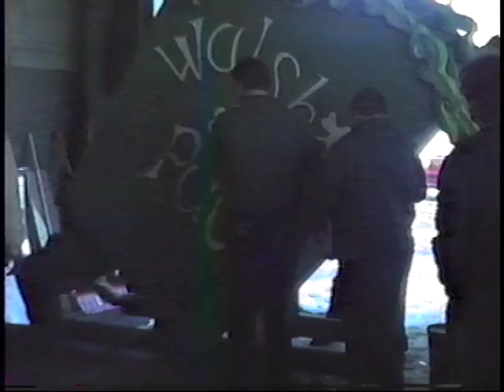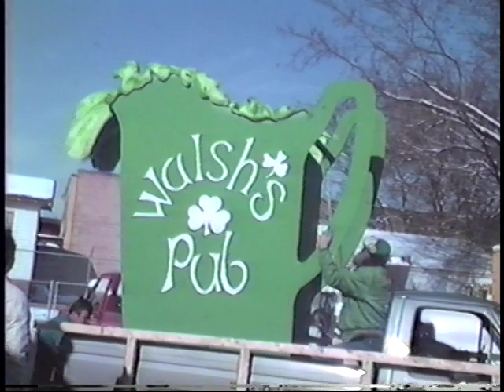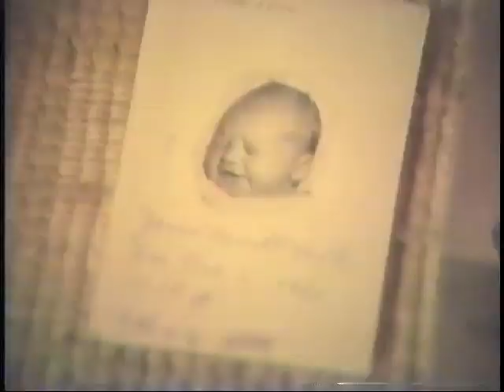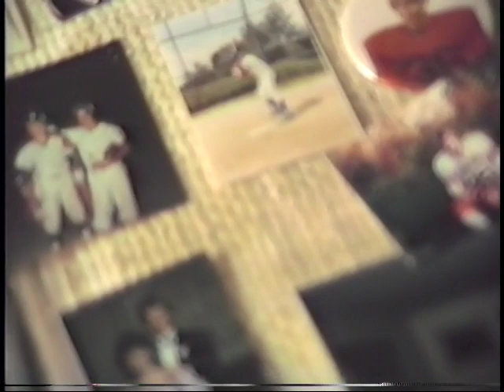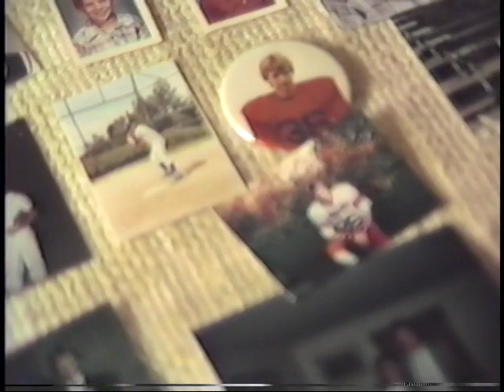1985 1987 Merell Video's WITH SOUND!!!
First, there is sound, which will make you cry when you hear some of their voices.  This tape was sent by Michele.  Thank you!

1985 - Christmas at George and Shelly's with very entertaining Katie.
198? - Walsh's Pub Construction?
1987 - Emily & Jason D. Prom video
1987 - Jimmie Graduation Party on 4th Street (some great old friends)
198? - Maybe Eastside Picnic?

I will break these into individual videos down the road.  It's pretty long as it stands.